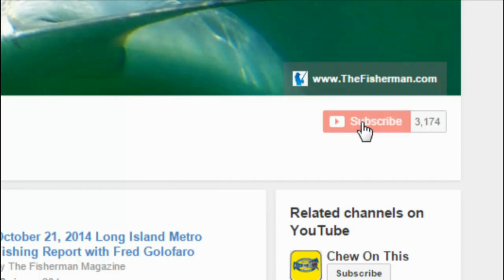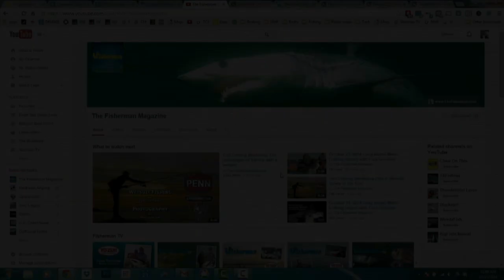October 15, 2015 New Jersey/Delaware Bay Fishing Report with Jim Hutchinson, Jr.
Reporting from the lower Delaware River, all eyes are on weather patterns which will have a big impact on bait and bass movement in the coming days.  Delaware anglers searching for 'rockfish' and Jersey folks in search of 'stripers' now - no matter what you call 'em, the fall run of striped bass along the coast has fishermen on the edge of their helm seats.

A small craft advisory along the coast expected through Friday and steady dose of NW winds this Saturday and Sunday could get really get bait on the move along the front beaches, as surfcasters especially are gearing up for what is hoped to be a big kick in the bass this coming weekend!

Biggest weigh-in of the week remains the 48-3/4-pound striper behind IBSP on a live eel for a kayaker, through reports from a few ‘tight-lipped’ North Jersey wireliners indicates that there are good fish just outside that could be in tight to the beach in no time.  The party boats in Central and North Jersey have been finding monster, ‘Dream Boat’ contending bluefish in 15- to 20-pound range, so a mix of onshore vs. offshore winds in the next few days could really stir things up in the coming days.

For those looking for a quick score, the Jersey jetties are holding good numbers of tautog, while Delaware folks are hitting the inshore structure for good catches as well.  Meanwhile, there are still a few ‘surprise’ catches along the Jersey Coast including black drum and speckled trout.

Could this be the weekend things break open along the beach?  Cross your fingers and arm yourself with the week’s reports and our weekly video forecast for the NJ/DE Bay region over at